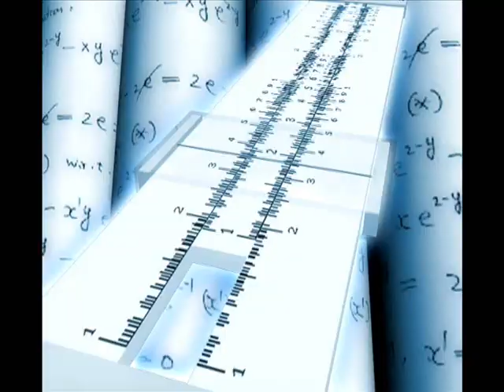Scott Flansburg, the Human Calculator - Interviewed by Sharan Maiya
Scott Flansburg, the World Ambassador for World Education Games was in London for the launch of the event. He was interviewed by Sharan Maiya from The Glasgow Academy and  UK Ambassador for WEG. He had some interesting observations about himself and maths.

World Education Games 6-8 March 2012